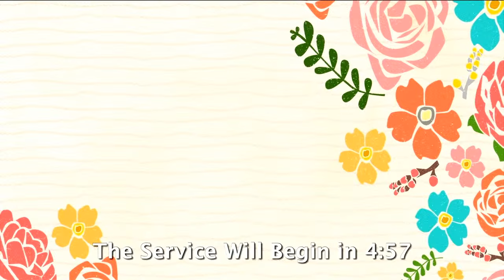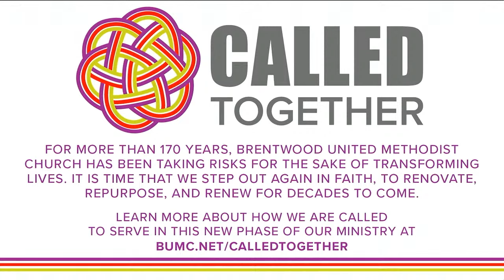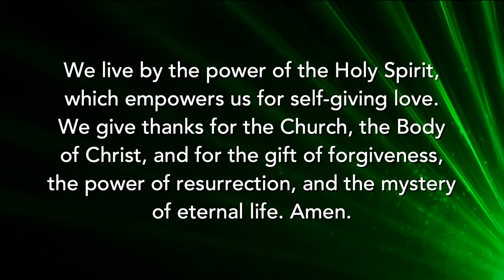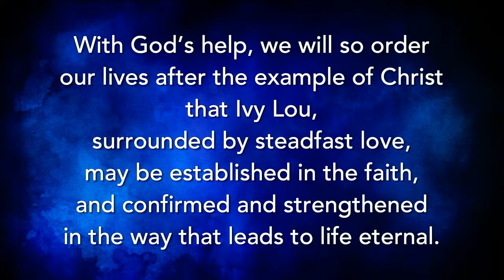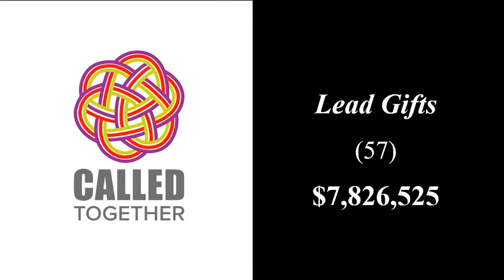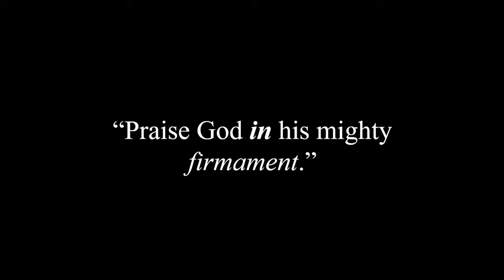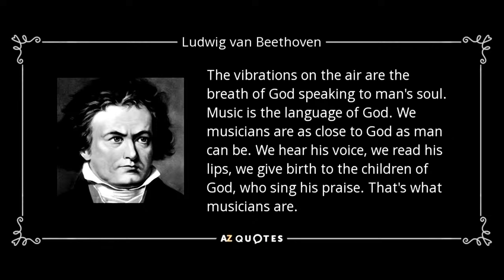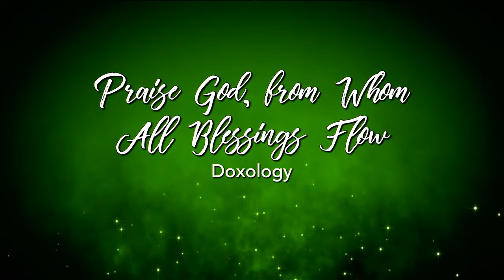Called To Worship (Psalm 150) – 8:30 a.m. Traditional Worship (September 17, 2023)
The chancel flowers are presented to the glory of God in loving memory of Judith Humphreys given by Jim and Anita Humphreys and their children, Rob, Clark, Pace, Alicia, and Andrew, and their eleven grandchildren.